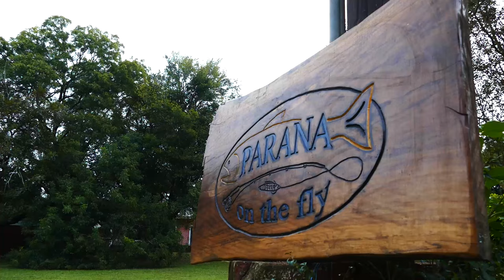Upper Paraná: River of Gold and Mystery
Corto realizado para Andes Drifters, en el lodge Paraná On The Fly, en el alto río Paraná, en las cercanías de la ciudad de Itatí.  Pesca de dorados monstruosos, junto a Pacú y Pira-Pitá.